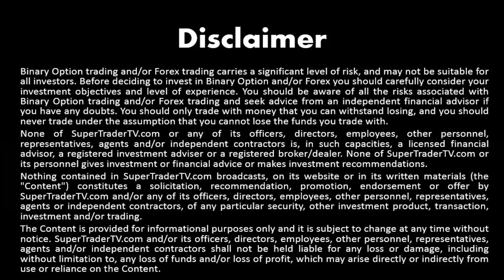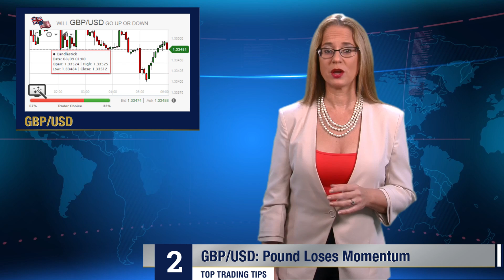Our Top Trading Tips review 9.9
Watch Our Top  Trading Tips review for 9.9.16